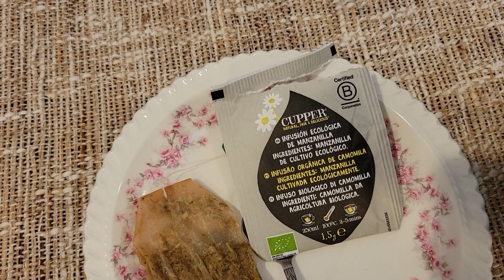Tea Reviews - Cupper Calming Chamomile Infusion Bio